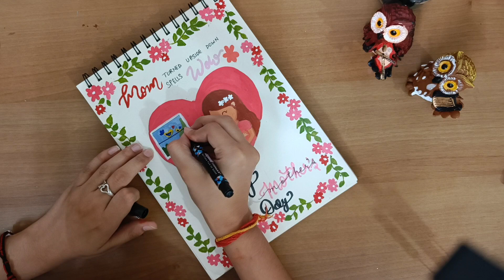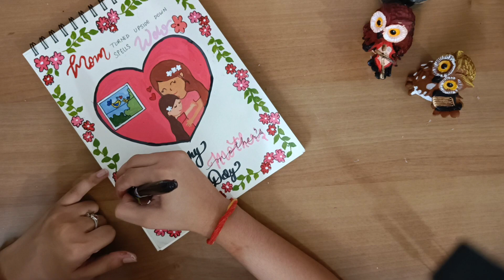Easy Mother's Day Painting || Happy Mother's Day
Celebrate the most special woman in your life with our Mother's Day Painting video! Follow along with our tutorial as we show you how to create a beautiful and heartfelt painting for your mom. Using acrylic paints and a canvas, you'll learn how to mix colors and add details to create a one-of-a-kind masterpiece. Give your mom a gift from the heart this Mother's Day with a personalized painting that she'll treasure forever.